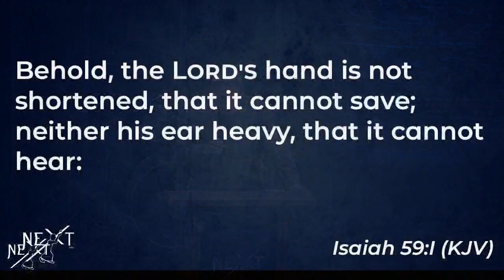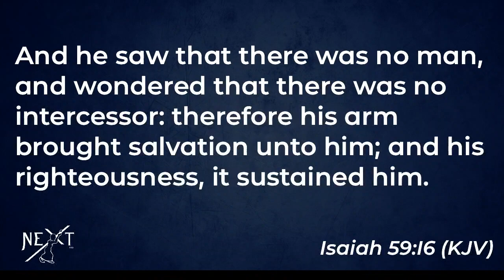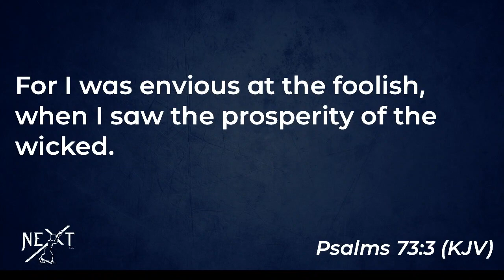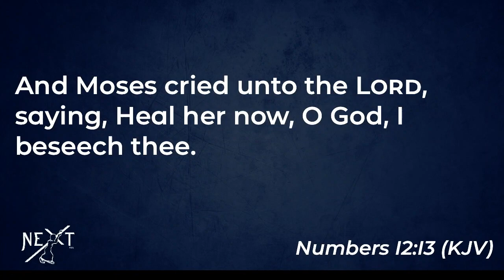"Recovering The Ministry Of Intercession", Reverend Doug Kliendinst, 03-24-19 PM Service